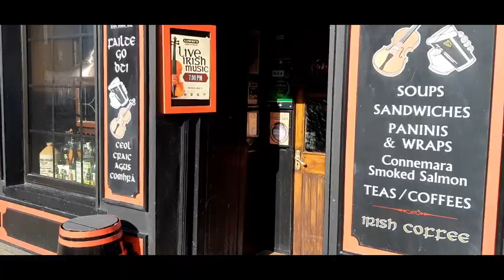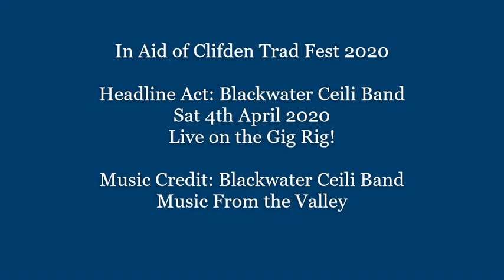Kevin Holmes from Lowrys Bar swaps the concertina for dancing - Clifden Comhaltas Celebrity Sean Nos